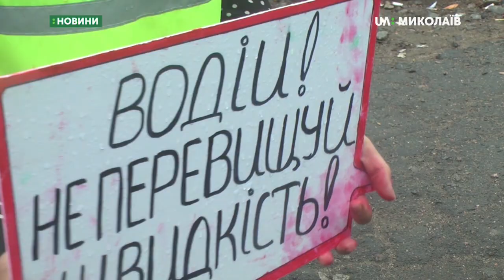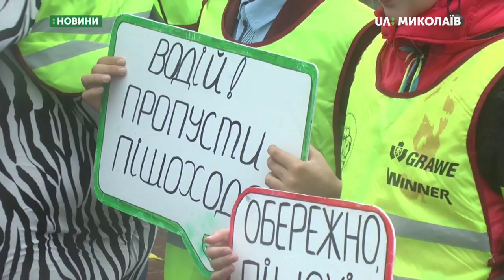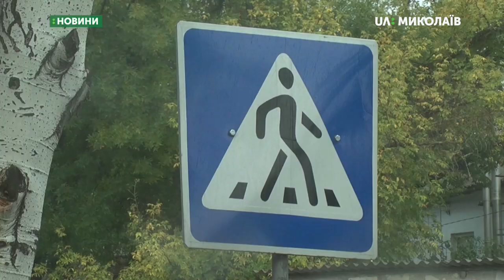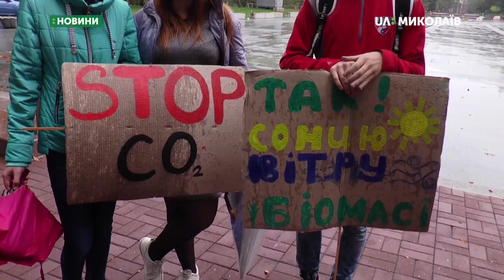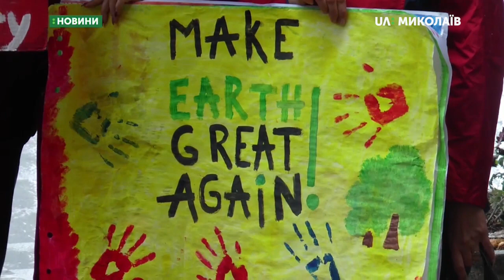04.10.2019. Новини. 19:00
Новини
Інформаційна картина дня (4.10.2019) поглядом кореспондентів телеканалу UA: Миколаїв (випуск новин — 19:00):
- у Миколаєві поліцейські організували акцію спільно з 5-ма учнями загальноосвітньої школи №60;
- з парасольками, плакатами та вигукуючи гасла пройшли вулицею Соборною учасники кліматичного маршу;
- опалювальний сезон - під загрозою;
- в бібліотеці імені Марка Кропивницького відкрилася перша виставка художника та письменника Геннадія Молчанова.